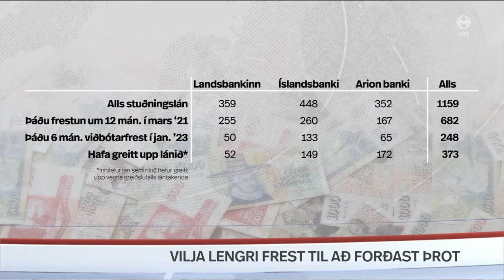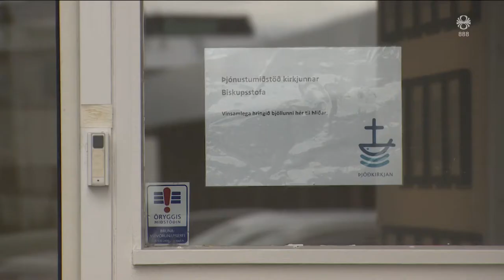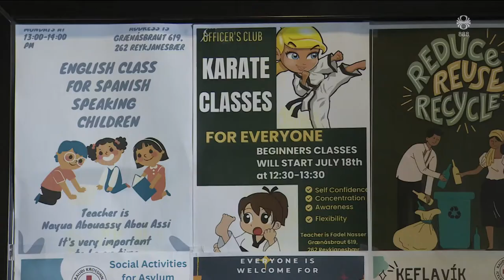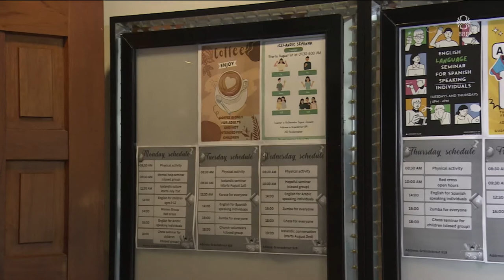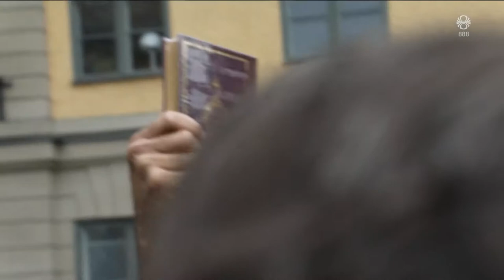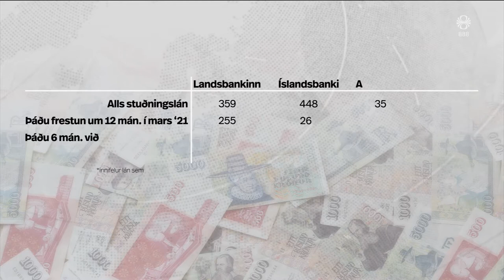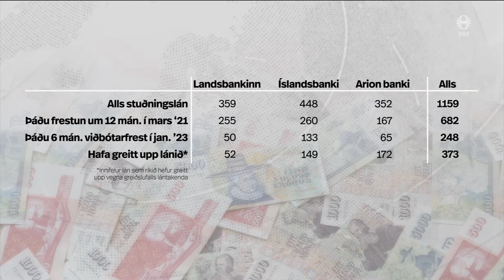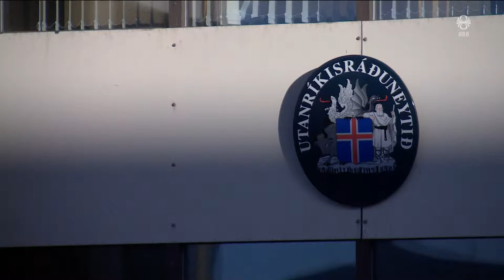Fréttir - 31. júl 2023